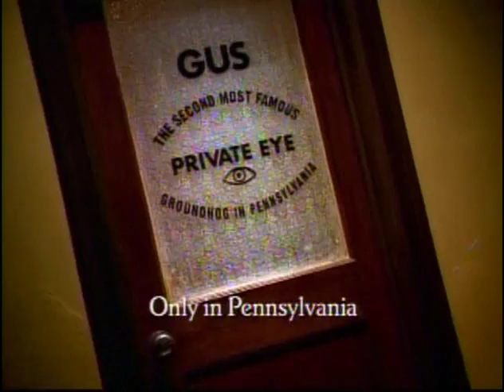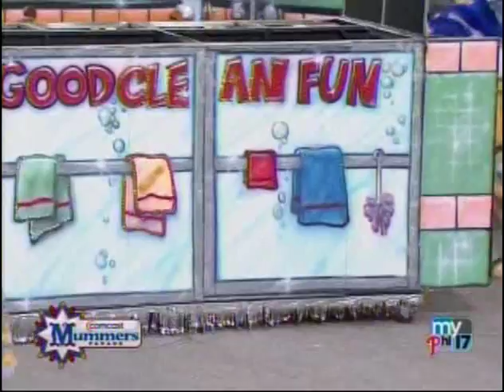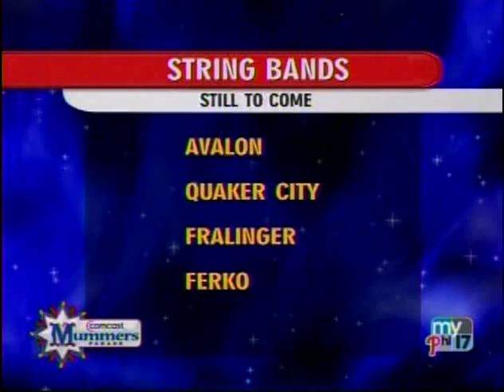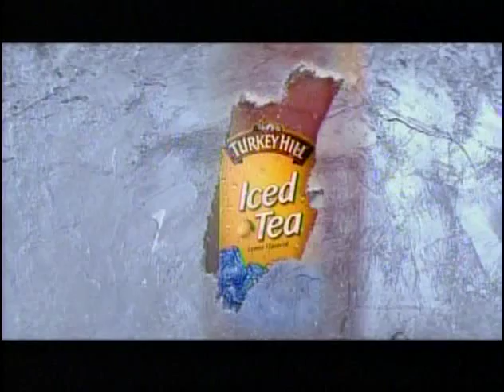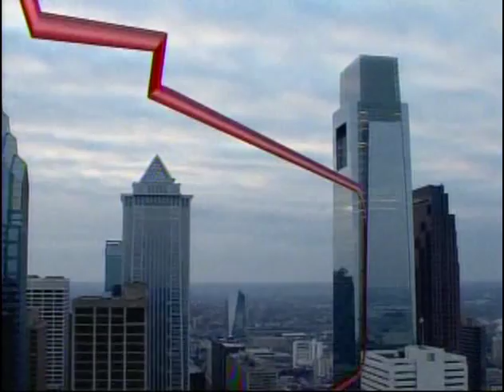2010 String Bands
String Band portion of the 2010 Mummers Parade